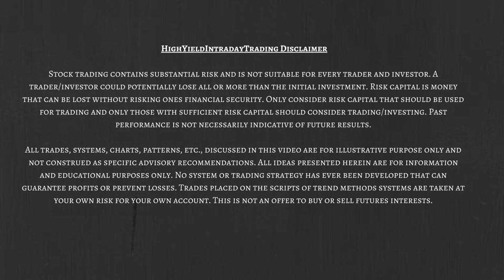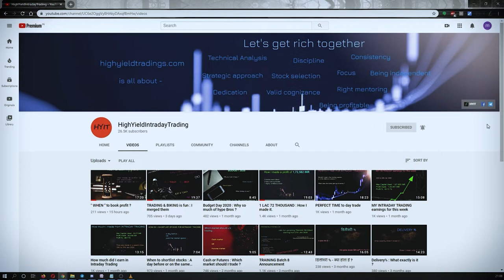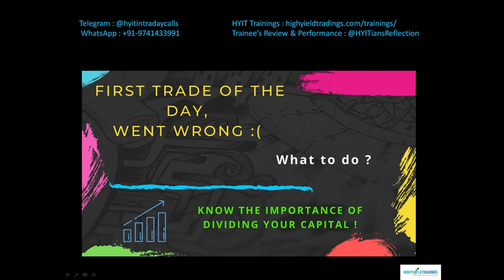First trade in loss : Divide your capital